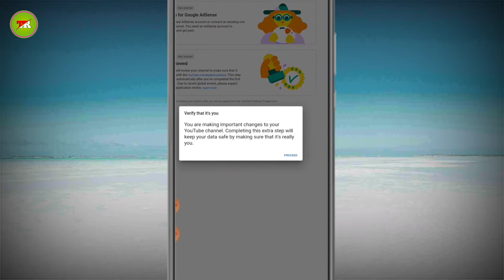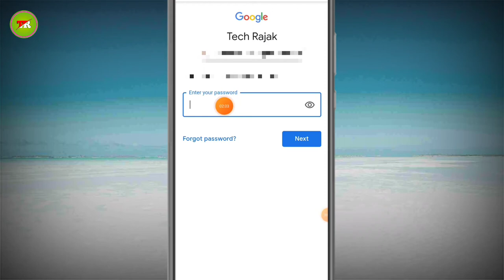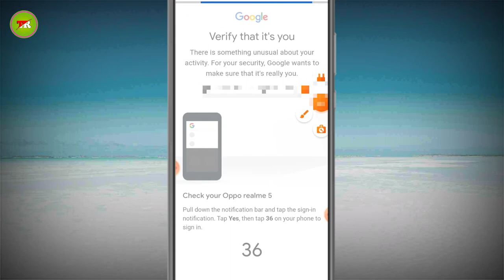2nd step sing up with AdSense | Verify that it's | proceed | you likh kar aa rha hai to kya kare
Monetization enabled Karne par aapko verify that it's you likh kar aa rha hai to kya kare full process

Hi

Search

Teligram  :- @TechRajak07

Friend aaj main video mein batane ja Raha Hun ki monetization on karne mein jo aapko problem a raha hai use problem ko solve kaise karen monetize karne per aapko ek pop-up aata hai use Photo ko solve kaise karen monetize on karne par khud ko verify kaise karen monetization on karne par verify karne ka solve solution pura Karen puri video ke sath 2nd Step Monetization Problem Solve Verify It's You Monetization Verify it's You Monetization New Update YouTube Monetization New Update Verify It's You, its you Proceed Second Step Monetization Verify It's You in 2nd step of monetization monetization 2nd Step Not Done Sign Up For Adsense Sign Up Adsense Verify It's You

                 Video is for educational purposes only copyright Disclaimer under section 107 of the copyright act 1976 allowance is made for "fair use"for purposes such as criticism comment news reporting,teaching ,scholarship and research fair use is a use permitted by copyright satute that might otherwise be infringing non-profit educational or personal use tips that balance favor of fair use

TECH RAJAK

Tech Rajak

Indian